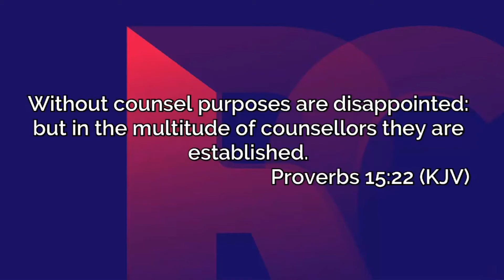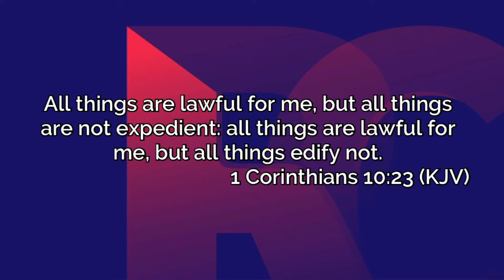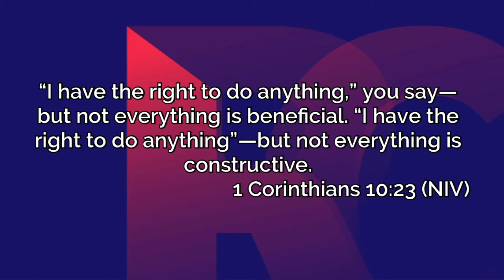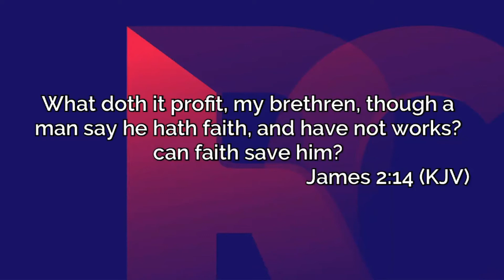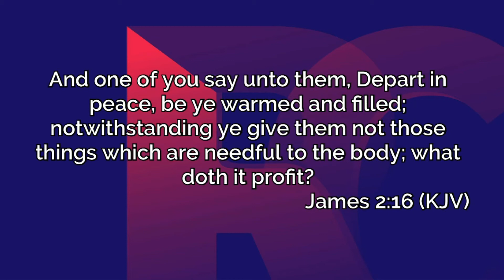Recharge Conference 2017 | Winning in Life | Yemi Davids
Discover how proper planning, a well laid down vision, the help of God, holy hunger and more can help in fulfilling and maximizing your God-given destiny.